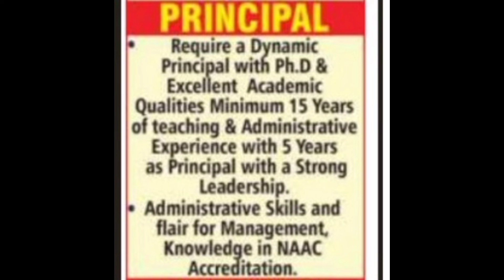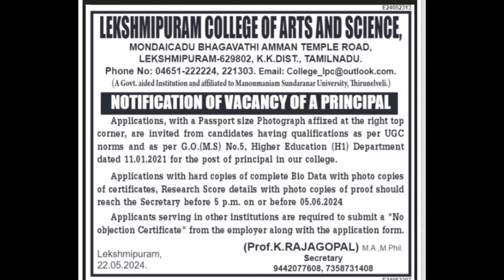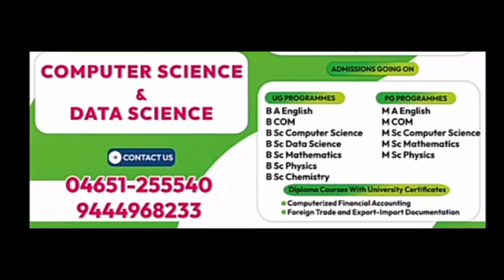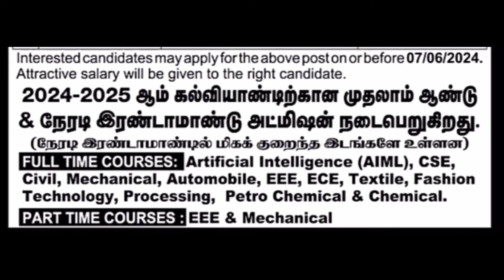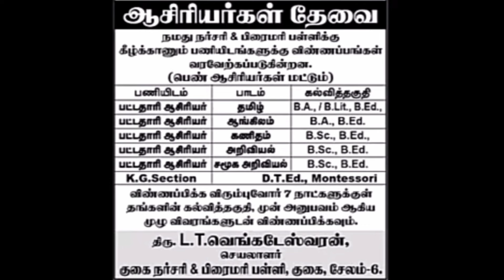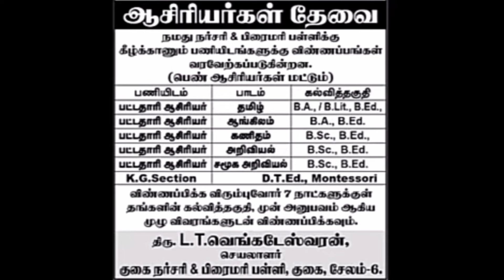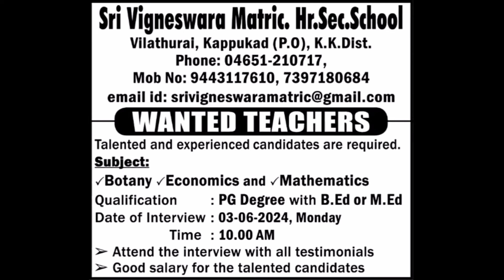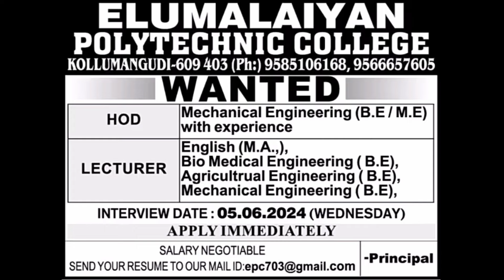ஆசிரியர் மற்றும் பணியாளர்களுக்கான வேலை வாய்ப்புகள் | இதோ உங்களுக்காக | June 3 2024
Let the journey unfold, and embrace the sublime with SupineVideos! 🌟